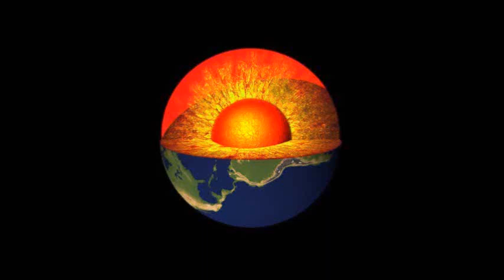Wrestling Fightnight 176: Mirko vs Austrian Rebel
Mirko vs Austrian Rebel